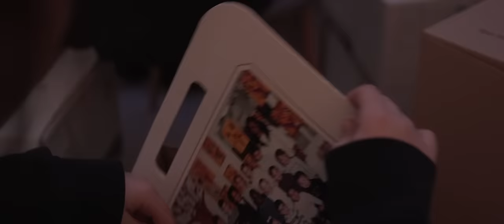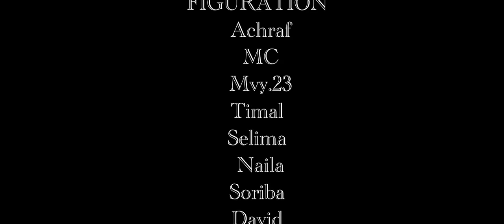INAYA - RETOUR AUX SOURCES (Episode 1)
Découvrez le quotidien de Rayane, Ilyes et Inaya avec leurs vies et leurs péripéties.
Inaya le commencement c'est maintenant et c'est pour vous.